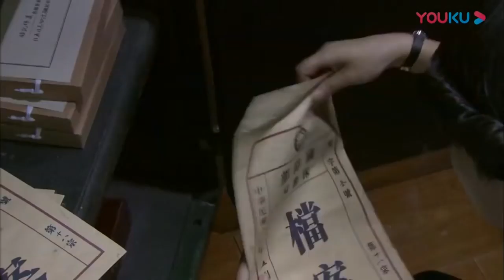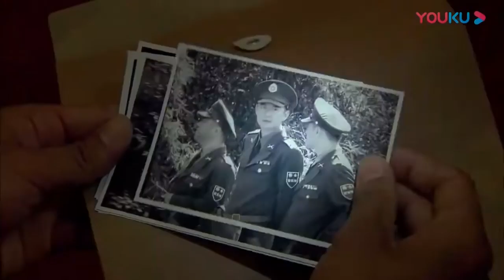黑衣人無聲無息解決掉所有守衛，潛入警察局，怎料被美女特工一棍拍暈 ⚔️ 抗日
GY
EP